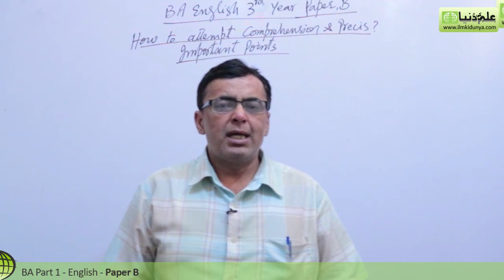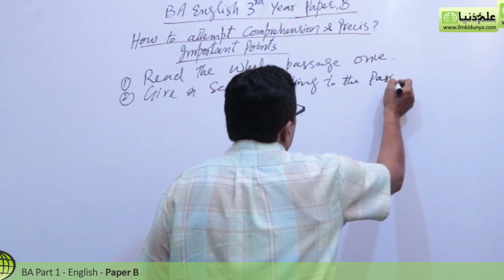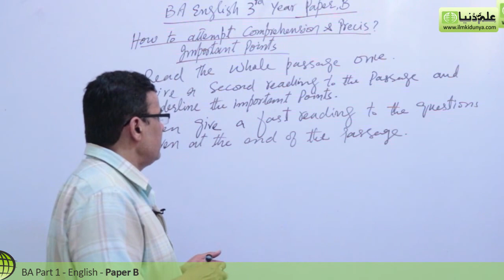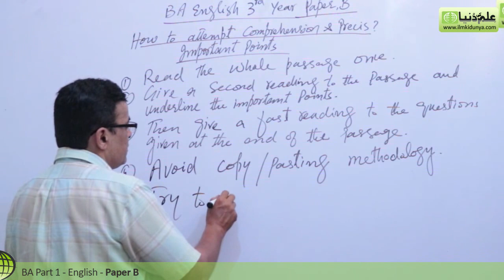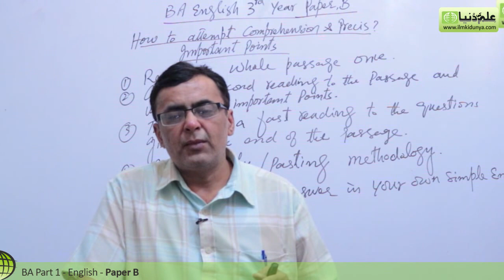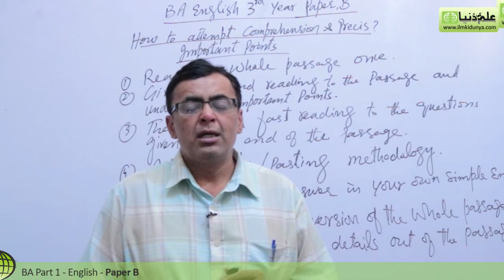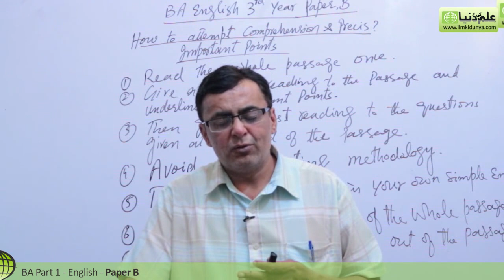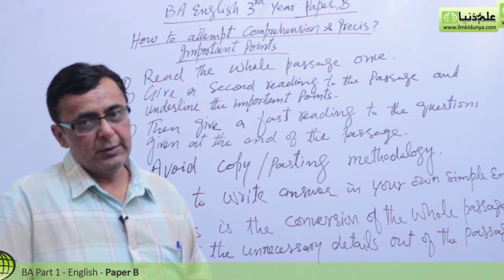How to Attempt Comprehension and Precis - BA English 3rd year - Paper B PU/SU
"BA English How to Attempt Comprehension & Precis" Online lectures for BA English Part 1 Paper B by Mr.Shahid Bhatti.